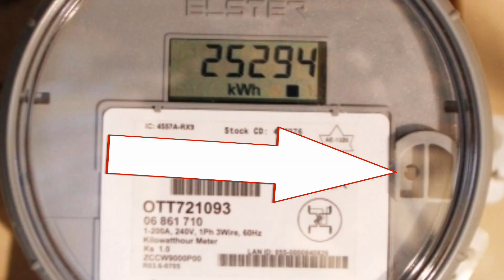Why Smart Meters Are Not As Safe As You Think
VLOG 51 - As often happens with technology, people spend so long securing one area that they forget to secure the other areas.  This is what happened with the Smart Meters in Ontario, and what I'll cover today.  Toronto Hydro uses these meters too, which is where my experience with them comes in.  It's my opinion that they're not as safe as you've been told to believe.